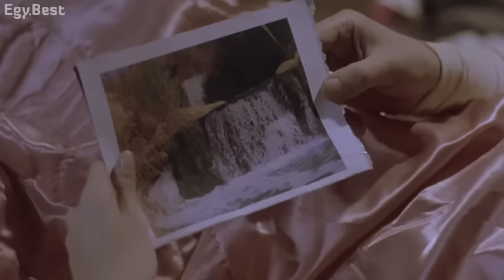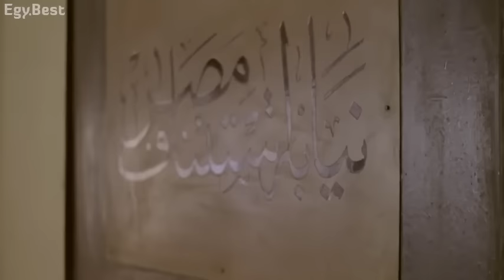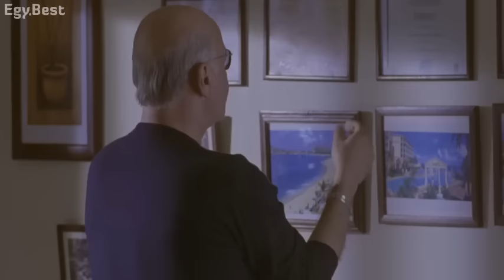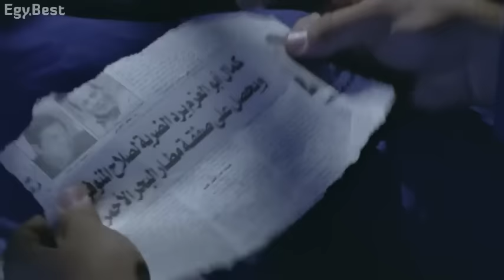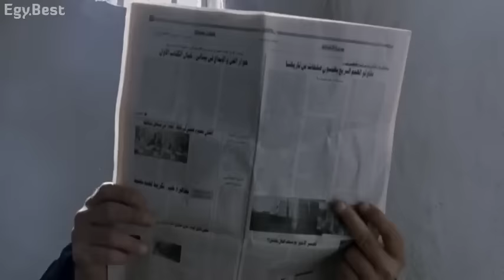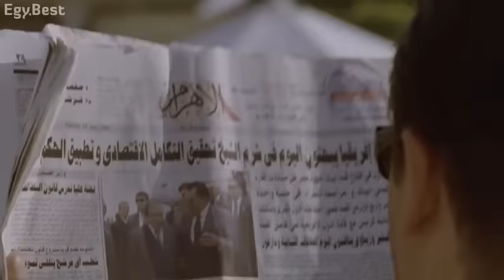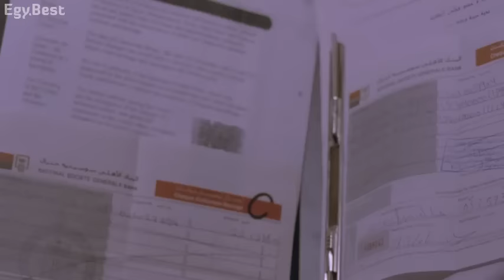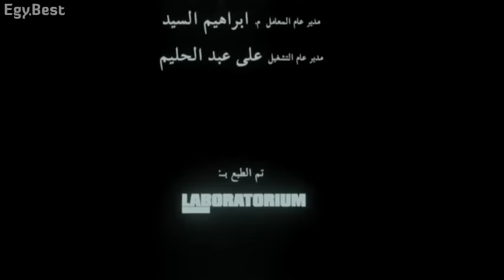Film Wahid Min Elnass 2006 فيلم واحد من الناس